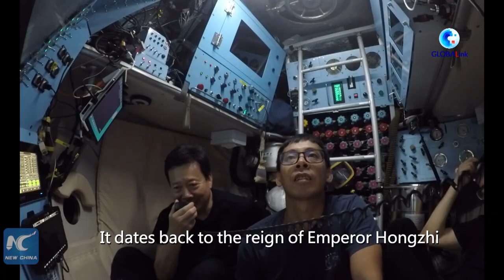GLOBALink | Investigation begins on two ancient shipwrecks in South China Sea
An archaeological investigation on two ancient shipwrecks discovered in the South China Sea was launched on Saturday, opening a new chapter of China's deep-sea archaeology.